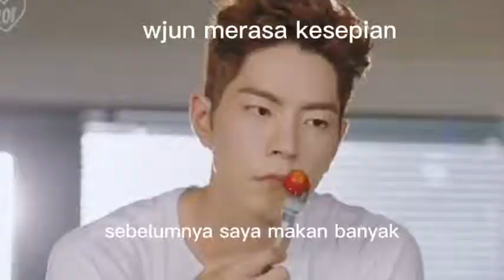Wjun merasa kesepian